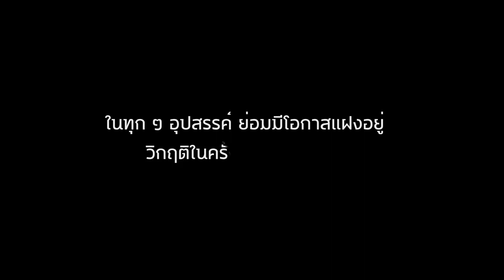Covid -19 ....เปลี่ยนวิกฤต ให้เป็นโอกาส...